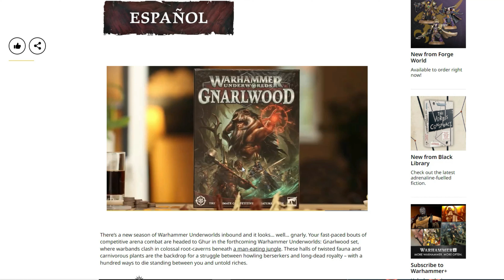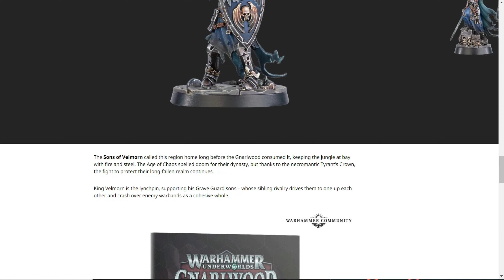Warhammer Underworlds - New Grave Guard!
Warhammer have given us new details about the new upcoming season for Warhammer Underworlds, and this includes some new Grave Guard Models. With the new season of warhammer underworlds gnarlwood being set in ghur we should see some more exciting updates in the future.

Anyone who played vampire counts back in Warhammer fantasy or Soulblight Gravelords in Age of Sigmar will know that Grave Guard do need an update.

This may hint at Grave Guard getting a refresh the next time a new codex comes round or am I just wishful thinking.  If they release a unit of grave guard like this would you purchase them yourself.

Please let me know your thoughts on Warhammer Underworlds also. Did you play nethermaze and are looking forward to the new Warhammer Underworlds season?

More soulblight gravelords reviews to come soon!